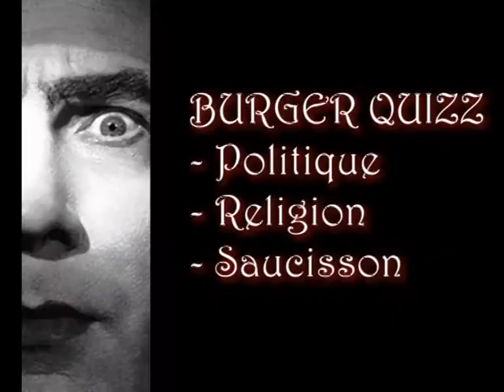Interviews de Jean Marigny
Interview De Jean Marigny pour la sortie de son livre "Vampire".
Avec, dans le role de la Pouf : Vava
Realisé dans les locaux de la librairie oMerveilles.
Realiser Par les rev'ailleurs